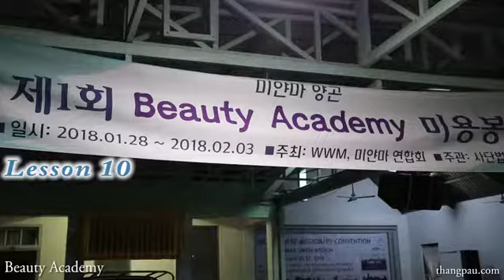Beauty Academy LESSON 10